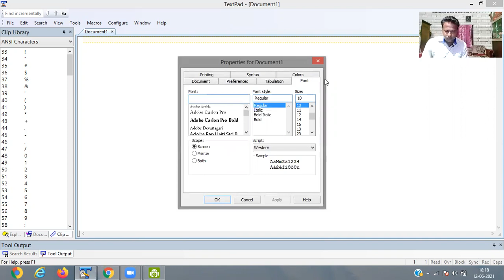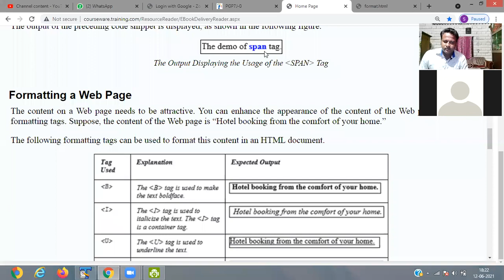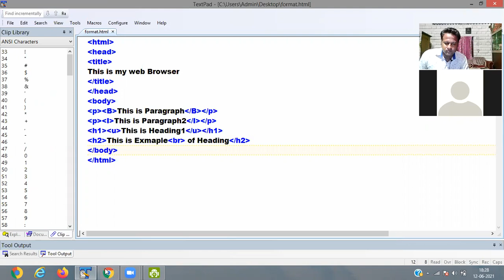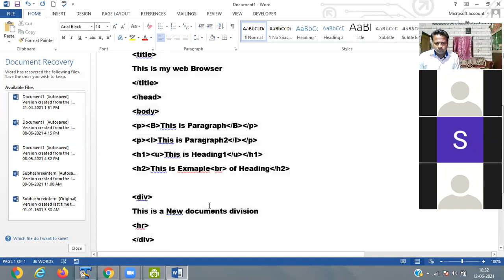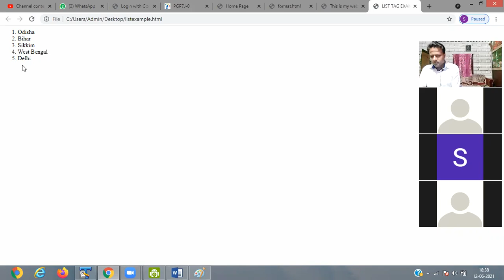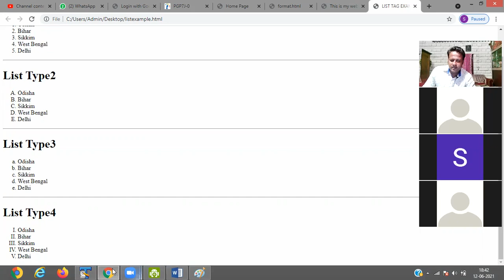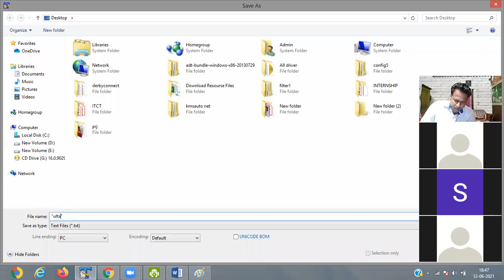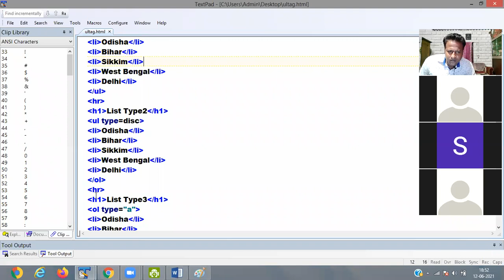HTML5 EPISODE 4